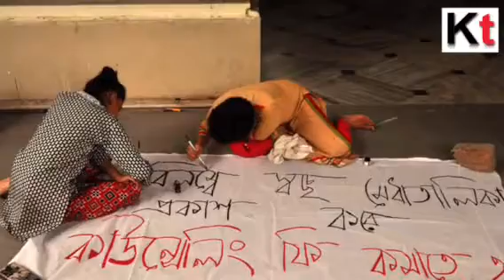SFI supporters agitating at presidency University in demand of impartial merit list